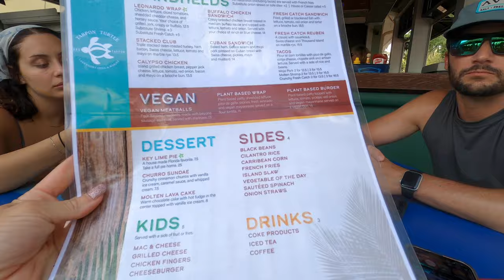Lunch at The Tarpon Turtle 🐢 Lake Tarpon day with the Squad!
Solid High Waisted Cutout Leg Pants